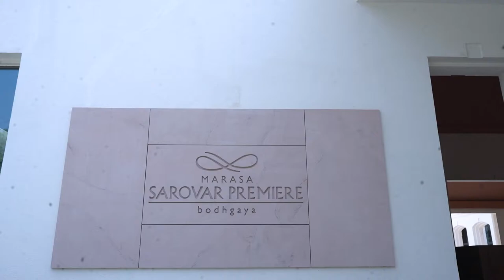Auyshi with Pranay | Engagement Teaser | Vatika Premier, Patna | FOTOVISION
FOTOVISION Top Best Wedding Photographer and Wedding Filmmakers in Patna, Bihar

Engagement Teaser | Vatika Premier, Patna | FOTOVISION